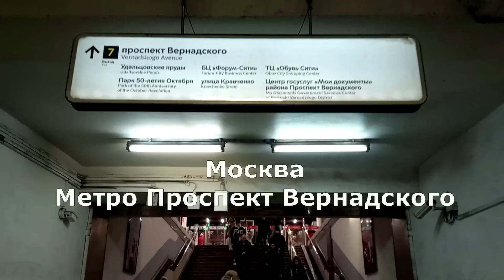НОВАЯ МОДНАЯ КОЛЛЕКЦИЯ🔥 ЖЕНСКОЙ ОБУВИ ВЕСНА 2023🥰 ТАК ЖЕ ЗИМА 2023 и БОЛЬШИЕ РАЗМЕРЫ. Серия комфорт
*ОБЯЗАТЕЛЬНО СКАЖИТЕ ПРОДАВЦУ, ЧТО НАШЛИ ЭТО ВИДЕО на канале Садовод Рулит*

👉ЗАЯВКИ только на ВИДЕО ОБЗОРЫ (ЗАКАЗЫ на ТОВАРЫ НЕ ПРИНИМАЕМ!) пишите на почту или в личку Лилии или Ирине с пометкой - Сотрудничество

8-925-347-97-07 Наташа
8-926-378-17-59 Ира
Москва, м. Проспект Вернадского, ТЦ "Обувь Сити", 2 этаж, павильон 118, "COVANI"
Данный магазин находится в г. Москва, в нескольких шагах от метро Проспект Вернадского, в ТЦ "Обувь Сити". Павильон №118 (2-й этаж) . Если вы не можете приехать, вам отправят нужную модель в любой регион, а так же есть доставка по Москве.
Девочки помогут вам выбрать женскую обувь с учетом ваших потребностей и особенностей.
Приятных и полезных вам покупок!❤